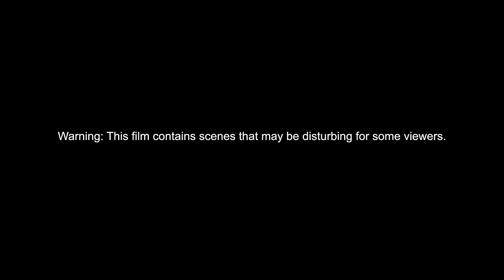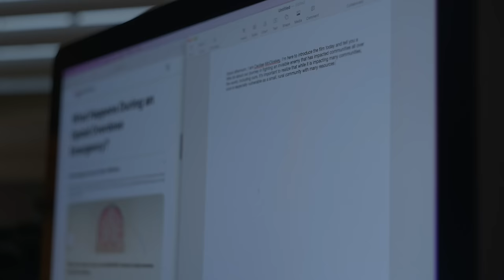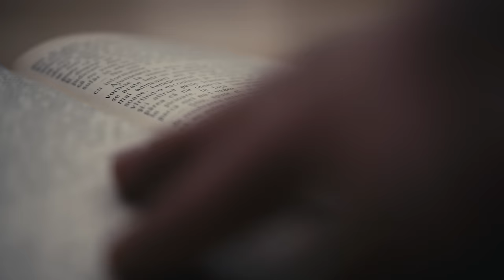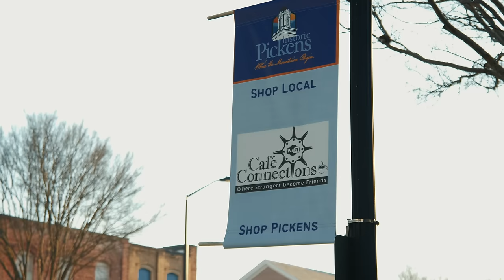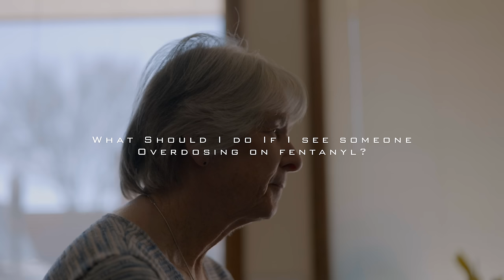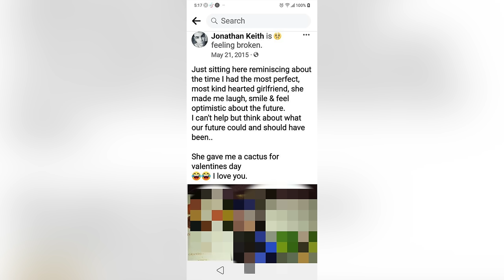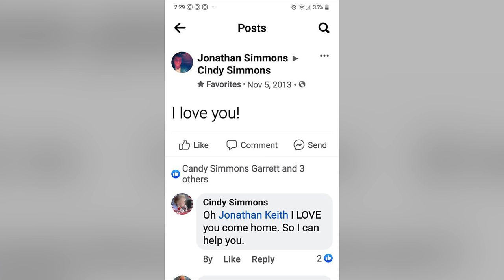Invisible Enemy: Fentanyl Documentary